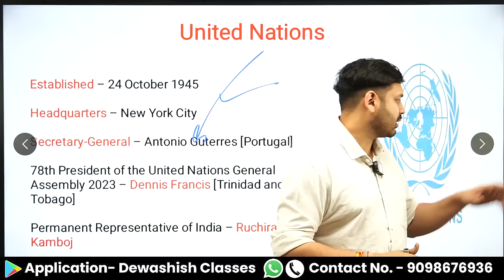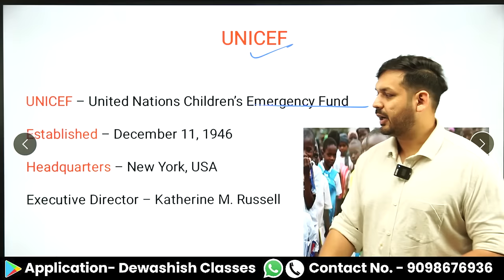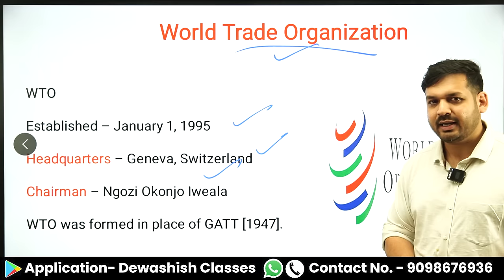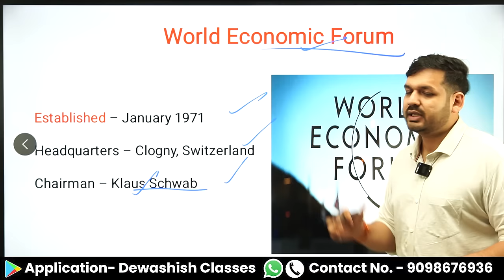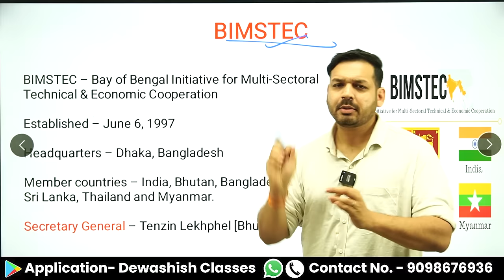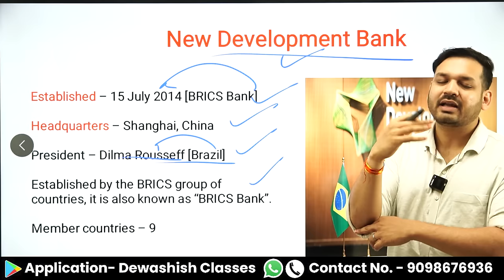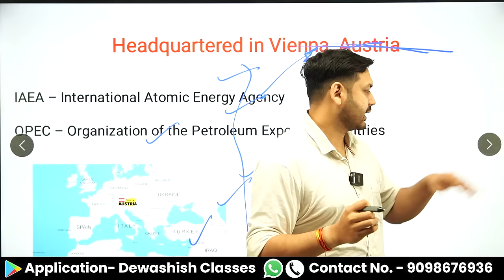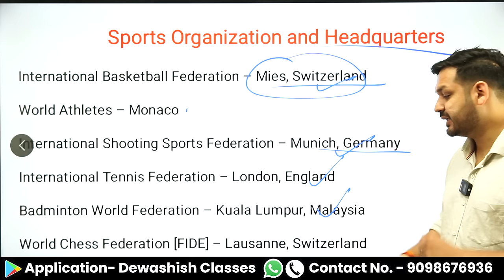International Organisations & Headquarters | Chairman | Current Affairs 2024 | GK Tricks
Current Affairs Updated “ official Youtube Channel Telegram Page💫
Here we gives you free pdfs of our all videos .. in english medium.. so keep in touch with us through our telegram page.

Application Name - Dewashish Classes

1. Open Google Chrome
2. Type web.classplusapp.com in the address bar
3. Enter ORG Code MHMCF
4. Enter Mobile Number
5. Enter the OTP
6. Go to Store Tab and choose the Course you want to study
Easy!!